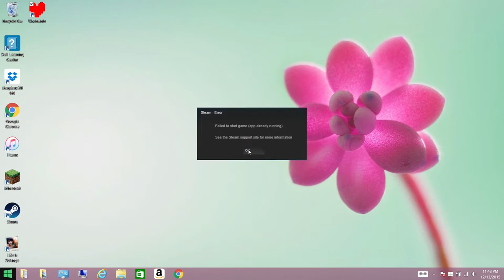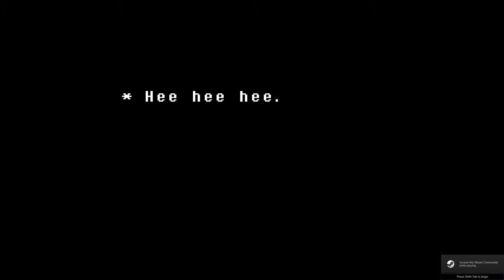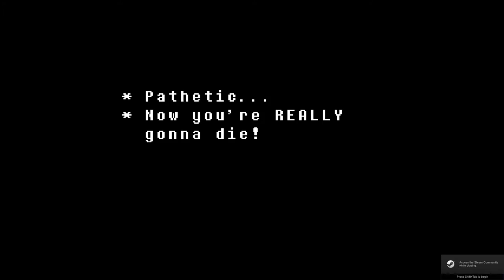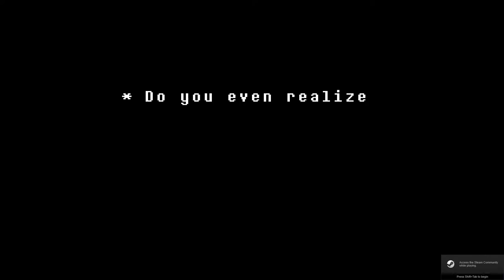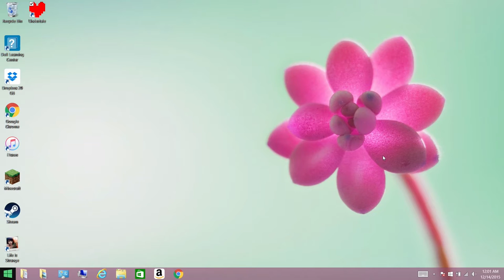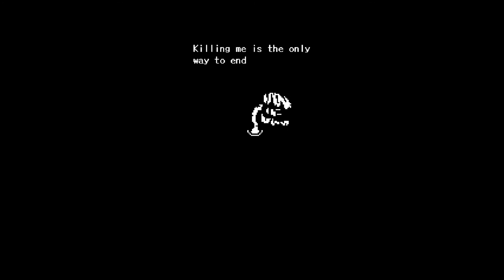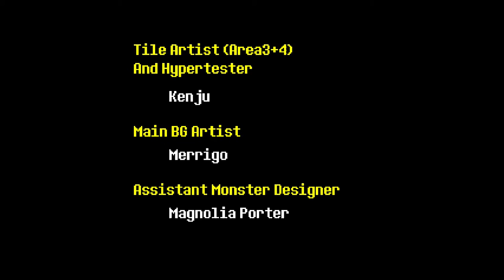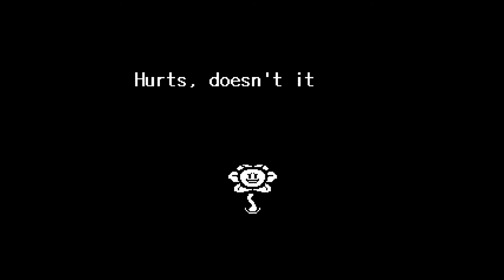The Velvet Room - Undertale Part 17: Neutral Finale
HAHAHAHAHAHAHAHAHAHAHAHAHAHAHAHAHAHAHAHAHAHAHAHAHAHAHAHAHAHAHAHAHAHAHAHAHAHAHAHAHAHAHAHAHAHAHAHAHAHAHAHAHAHAHAHAHAHAHAHAHAHAHAHAHAHAHAHAHAHAHAHAHAHAHAHAHAHAHAHAHAHAHAHAHAHAHAHAHAHAHAHAHAHAHAHAHAHAHAHAHAHAHAHAHAHAHAHAHAHAHAHAHAHAHAHAHAHAHAHAHAHAHAHAHAHAHAHAHAHAHAHAHAHAHAHAHAHAHAHAHAHAHAHAHAHAHAHAHAHAHAHAHAHAHAHAHAHAHAHAHAHAHAHAHAHAHAHAHAHAHAHAHAHAHAHAHAHAHAHAHAHAHAHAHAHAHAHAHAHAHAHAHAHAHAHAHAHAHAHAHAHAHAHAHAHAHAHAHAHAHAHAHAHAHAHAHAHAHAHAHAHAHAHAHAHAHAHAHAHAHAHAHAHAHAHAHAHAHAHAHAHAHAHAHAHAHAHAHAHAHAHAHAHAHAHAHAHAHAHAHAHAHAHAHAHAHAHAHAHAHAHAHAHAHAHAHAHAHAHAHAHAHAHAHAHAHAHAHAHAHAHAHAHAHAHAHAHAHAHAHAHAHAHAHAHAHAHAHAHAHAHAHAHAHAHAHAHAHAHAHAHAHAHAHAHAHAHAHAHAHAHAHAHAHAHAHAHAHAHAHAHAHAHAHAHAHAHAHAHAHAHAHAHAHAHAHAHAHAHAHAHAHAHAHAHAHAHAHAHAHA